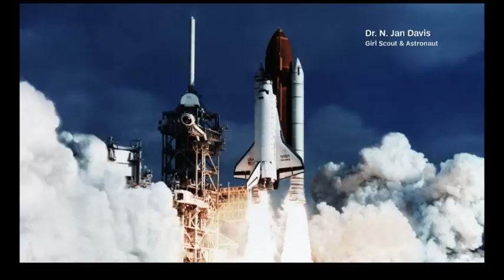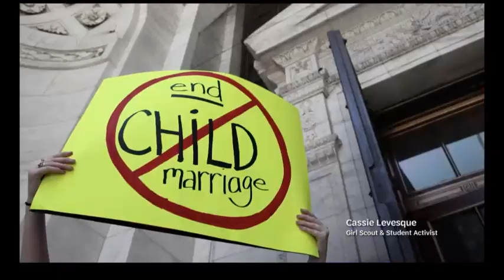HDTV News 8/27/20